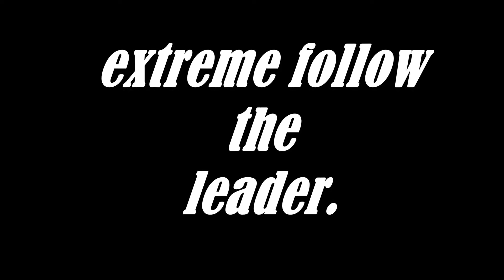Extreme Follow The Leader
2007 yamaha R1 trailing a 2007 honda cbr1000